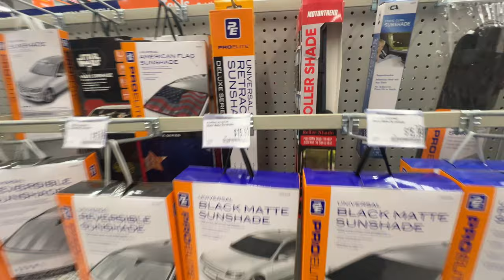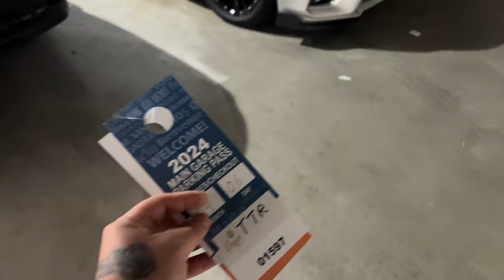I GOT STUCK IN FLORIDA ! (FIREWORKS IN THE BEACH)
I went to Florida and it was a much needed get away. until I got stuck in the after mass of the firework show. but it didn't stop me from cruising at night once everyone was home.